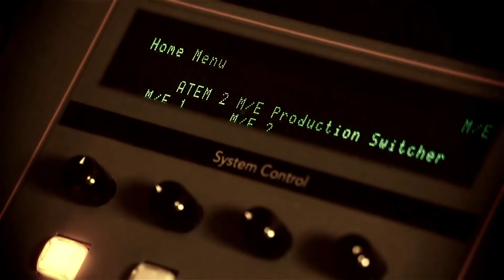Assyria Today Network Serving Assyrian Worldwide